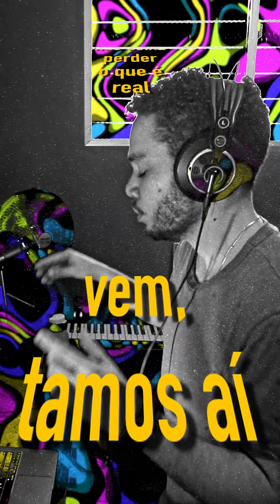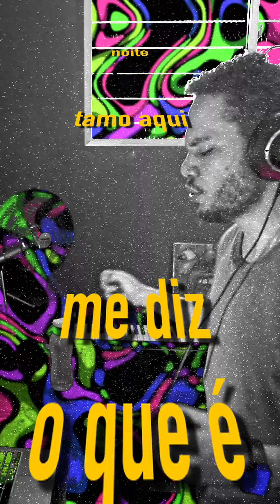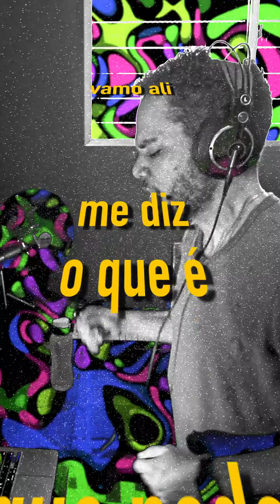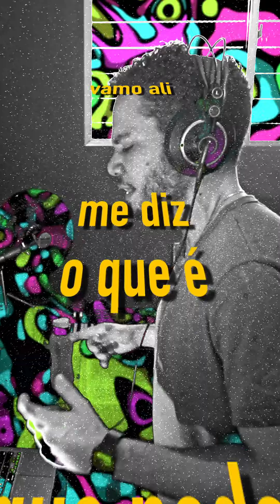Sennóide - Tamos Aí